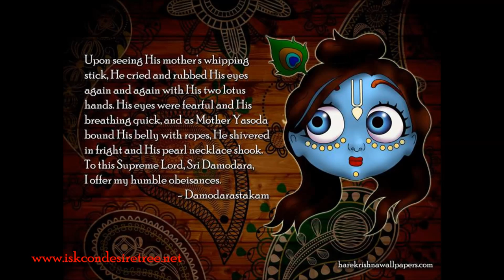Damodarastakam Bhajan Sung by Agnidev Prabhu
Krsna Dvaipayana Vyasa has written this song”Namamisvaram Saccidananda Rupam". The official name of this song is Sri Sri Damodarastakam. This song is taken from Padma Purana. This song was spoken by Satyavrata Muni to Nārada Muni and Saunaka Rishi.

(1) To the Supreme Lord, whose form is the embodiment of eternal existence, knowledge, and bliss, whose shark-shaped earrings are swinging to and fro, who is beautifully shining in the divine realm of Gokula, who [due to the offense of breaking the pot of yogurt that His mother was churning into butter and then stealing the butter that was kept  from a swing] is quickly running from the wooden grinding mortar in fear of mother Yasoda, but who has been caught from behind by her who ran after Him with greater speed—to that Supreme Lord, Sri Damodara, I offer my humble obeisances.

(2) Seeing the whipping stick in His mother’s hand,] He is crying and rubbing His eyes again and again with His two lotus hands. His eyes are filled with fear, and the necklace of pearls around His neck, which is marked with three lines like a conchshell, is shaking because of His quick breathing due to crying. To this Supreme Lord, Sri Damodara, whose belly is bound not with ropes but with His mother’s pure love, I offer my humble obeisances.

(3) By such childhood pastimes as this He is drowning the inhabitants of Gokula in pools of ecstasy, and is revealing to those devotees who are absorbed in knowledge of His supreme majesty and opulence that He is only conquered by devotees whose pure love is imbued with intimacy and is free from all conceptions of awe and reverence. With great love I again offer my obeisances to Lord Damodara hundreds and hundreds of times.

(4) 0 Lord, although You are able to give all kinds of benedictions, I do not pray to You for the boon of impersonal liberation, nor the highest liberation of eternal life in Vaikuntha, nor any other boon [which may be obtained by executing the nine processes of bhakti]. O Lord, I simply wish that this form of Yours as Bala Gopala in Vrindavana may ever be manifest in my heart, for what is the use to me of any other boon besides this?

 (5) 0 Lord, Your lotus face, which is encircled by locks of soft black hair tinged with red, is kissed again and again by mother Yasoda, and Your lips are reddish like the bimba fruit. May this beautiful vision of Your lotus face be ever manifest in my heart. Thousands and thousands of other benedictions are of no use to me.

(6) 0 Supreme Godhead, I offer my obeisances unto You. O Damodara! O Ananta! O Vishnu! O master! O my Lord, be pleased upon me. By showering Your glance of mercy upon me, deliver this poor ignorant fool who is immersed in an ocean of worldly sorrows, and become visible to my eyes.

(7) 0 Lord Damodara, just as the two sons of Kuvera—Manigriva and Nalakuvara—were delivered from the curse of Narada and made into great devotees by You in Your form as a baby tied with rope to a wooden grinding mortar, in the same way, please give to me Your own prema-bhakti. I only long for this and have no desire for any kind of liberation.

(8) 0 Lord Damodara, I first of all offer my obeisances to the brilliantly effulgent rope which binds Your belly. I then offer my obeisances to Your belly, which is the abode of the entire universe. I humbly bow down to Your most beloved Srimati Radharani, and I offer all obeisances to You, the Supreme Lord, who displays unlimited pastimes. [For more videos